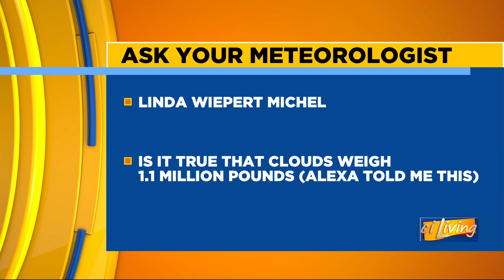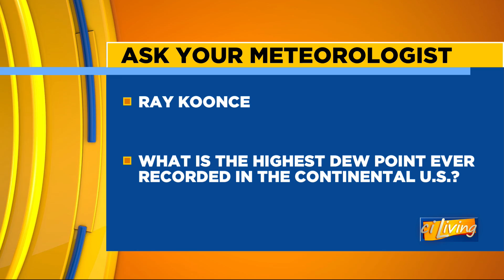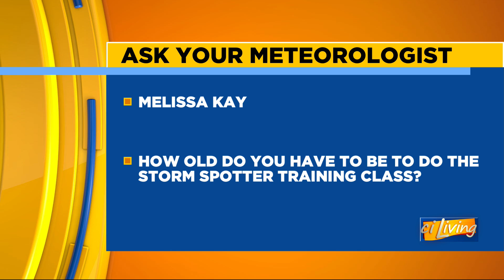CiLiving Ask your meteorologist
We're talking to chief meteorologist and answering all of your questions